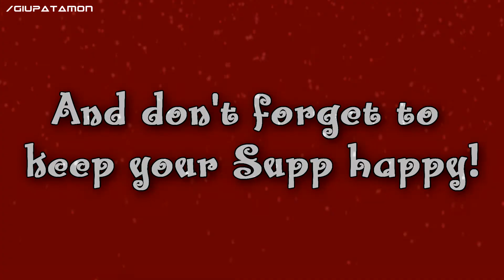The generousity of Pantie Pollution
► Editing & Recording programs: Sony Vegas Pro 13 - Skinspotlight Replay - Open Broadcaster Software